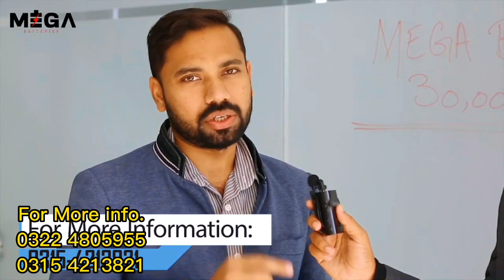Battery Manufacturing Business idea || How to Make a Battery in Pakistan